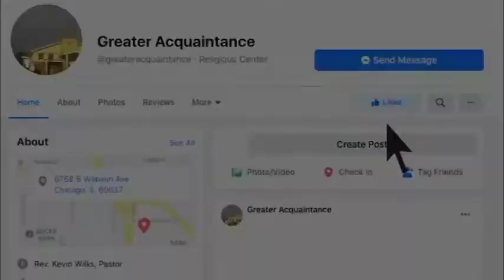International Standard Sunday School Lesson. Praise For God"s Ultimate Justice. October 10, 2021.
9 I will praise thee, O Lord, with my whole heart; I will shew forth all thy marvellous works.

2 I will be glad and rejoice in thee: I will sing praise to thy name, O thou most High.

3 When mine enemies are turned back, they shall fall and perish at thy presence.

4 For thou hast maintained my right and my cause; thou satest in the throne judging right.

5 Thou hast rebuked the heathen, thou hast destroyed the wicked, thou hast put out their name for ever and ever.

6 O thou enemy, destructions are come to a perpetual end: and thou hast destroyed cities; their memorial is perished with them.

7 But the Lord shall endure for ever: he hath prepared his throne for judgment.

8 And he shall judge the world in righteousness, he shall minister judgment to the people in uprightness.

9 The Lord also will be a refuge for the oppressed, a refuge in times of trouble.

10 And they that know thy name will put their trust in thee: for thou, Lord, hast not forsaken them that seek thee.

11 Sing praises to the Lord, which dwelleth in Zion: declare among the people his doings.

12 When he maketh inquisition for blood, he remembereth them: he forgetteth not the cry of the humble.